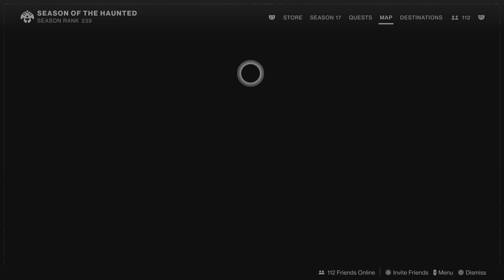Destiny 2 The Corrupted Gm is Very Cring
But…I did bag a Nice Rolled Horror’s Least Adept